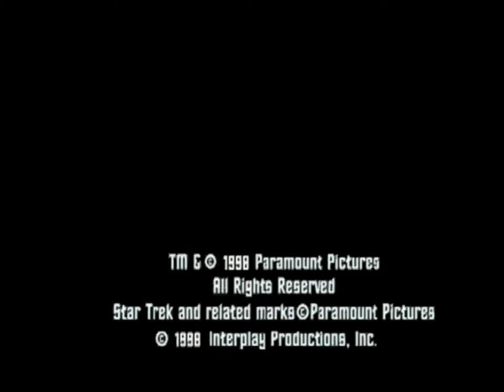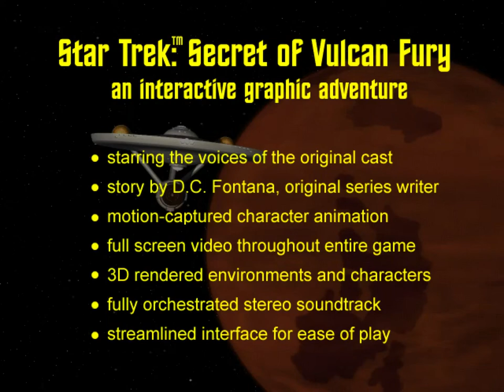Star Trek: Secret of Vulcan Fury ⭐ Unreleased PC Game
Star Trek: Secret of Vulcan Fury is an unreleased adventure game developed by Tribal Dreams, an in-house division of Interplay Entertainment. This game was announced in June 1997 and was initially supposed to be released in November 1997. However, due to continued departure of staff and financial problems at Interplay, it has been postponed until its cancellation in 1999. It's been said that less than 5% of the game had been completed.

Secret of Vulcan Fury was planned to feature a complete full-motion environment where the player assumed the roles of Captain James T. Kirk, Mr. Spock, Dr. Leonard McCoy, Lt. Hikaru Sulu, Ensign Pavel Chekov, and Engineer Montgomery "Scotty" Scott. It was set in four independent stories around the secrets in the history of the Vulcan and Romulan races. The storyline was written by D.C. Fontana, writer on the original series of Star Trek and season one of Star Trek: The Next Generation.